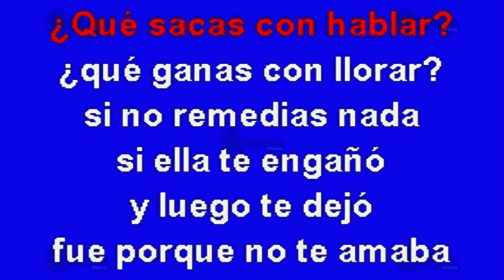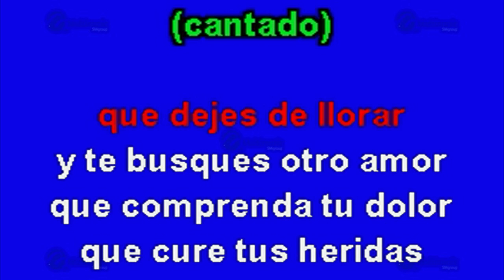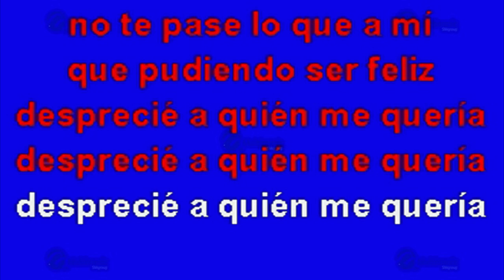MULTIKARAOKE - Qué Ganas Con Llorar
Melodía: Qué Ganas Con Llorar
Sólo como referencia, fue éxito de: Los Freddy's
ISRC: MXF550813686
CLAVE: OKE-0387
Copyright: Multimusic S. A. de C. V.